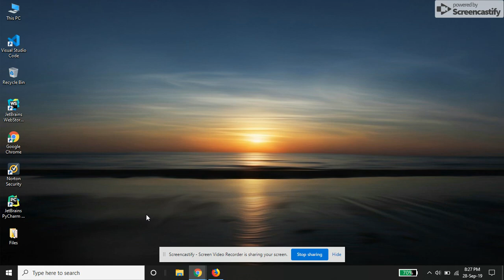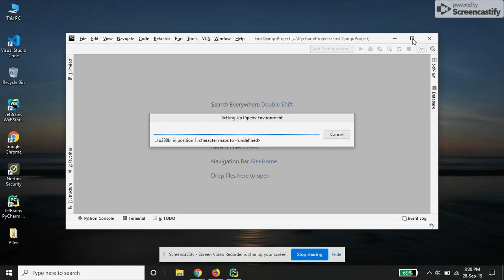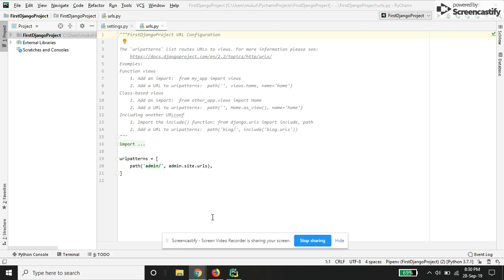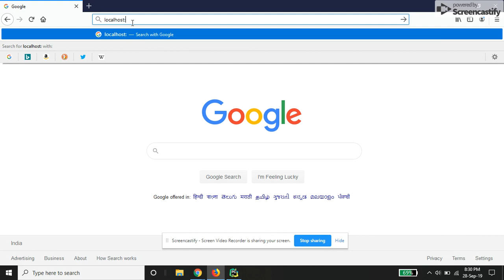Starting Django Project on Windows - PyCharm Professional